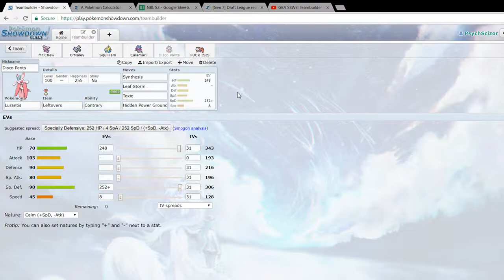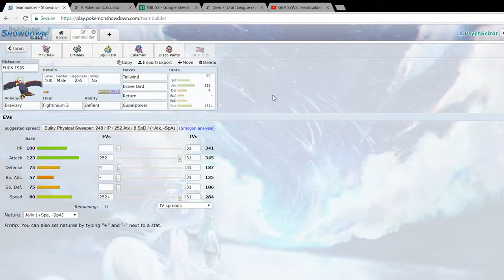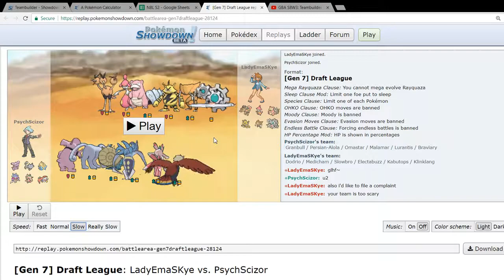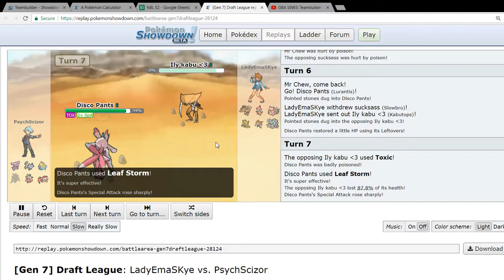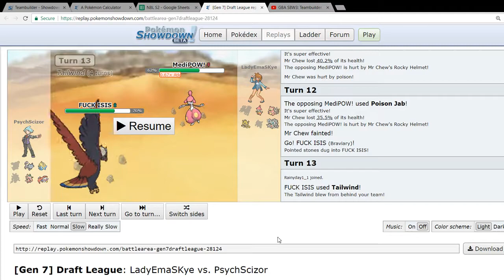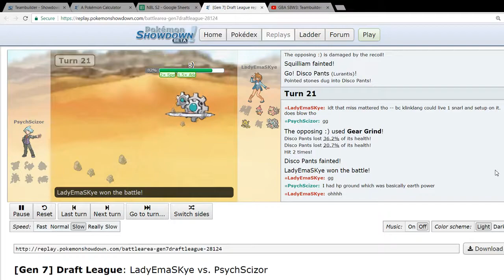Nasty Tech | NBL W8 vs Skye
In our pursuit of a playoff spot, we take on longtime rival Skye!